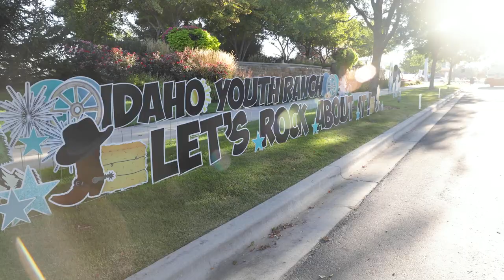2023 Scentsy Rock-a-Thon Recap!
Scentsy's 10th annual Rock-a-Thon was an overwhelming success! We were able to present Idaho Youth Ranch with a check for $260,808!

Idaho Youth Ranch is a non-profit 501(c)(3) agency that offers emergency shelter, residential care, youth and family therapy, job readiness training, adoption services and more. All Rock-a-Thon donations went towards their Residential Center for Healing & Resilience in support of one goal: helping kids heal and return to their families and communities in a safe and supported manner.